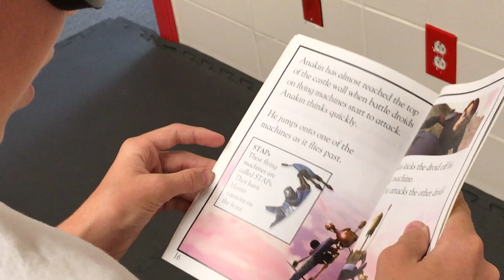Reading without eyesight or braille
Come learn about The Most Advanced Personal Energy System on the Planet!

An online course to help you build your energy! Our Body 1 Program